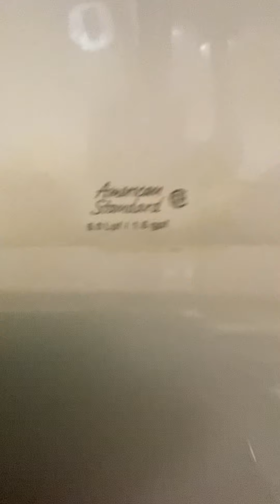Sam’s club men’s restroom full shot